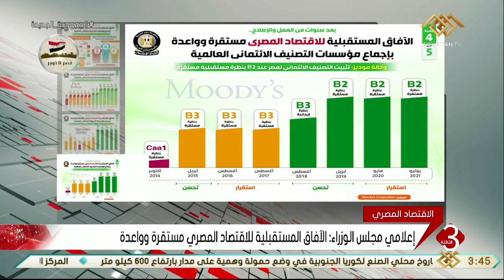نشرة الثالثة | إعلامي مجلس الوزراء: الآفاق المستقبلية للاقتصاد المصري مستقرة وواعدة